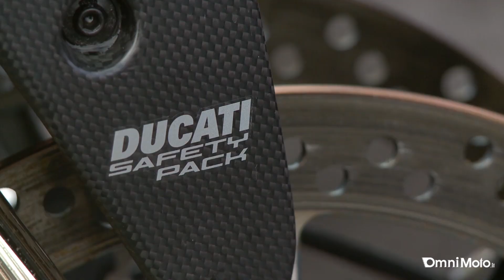DUCATI MONSTER 1200 S 2014 - VIDEO TEST di OmniMoto.it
Monster è più di un modello per Ducati, è quasi un brand che ha fatto la fortuna della Casa di Borgo Panigale per oltre vent'anni. Nato nel 1992 in configurazione 900, il Monster è stato prodotto in tutte le cilindrate possibili, da 400 a 1200 cc in esattamente 275.452 pezzi e oggi ritorna nella sua edizione più potente e tecnologica di sempre col nuovo Monster 1200.